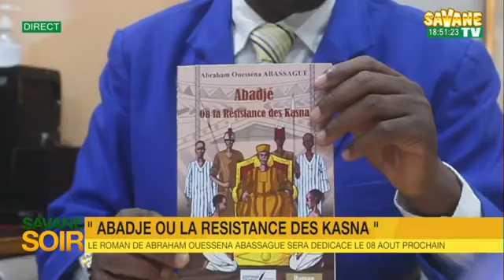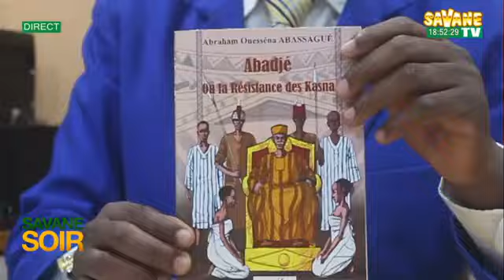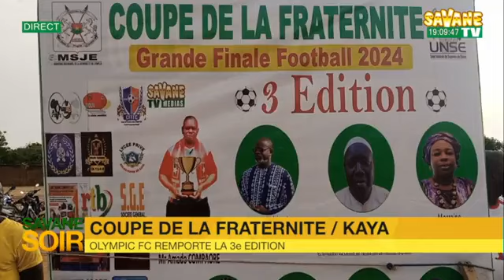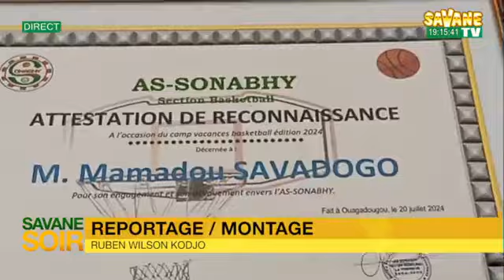Journal_de_18h45mns_en_Français_Du_24/07/2024_sur_Savane_TV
Présentation :Bintou F KINDO
sur Canal+265
Toute l'actualité en temps réel sur: